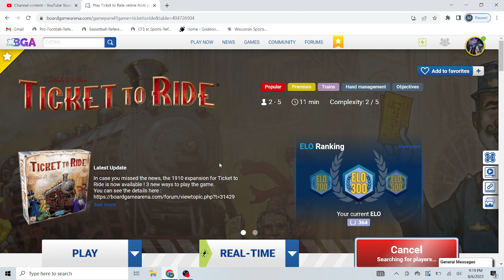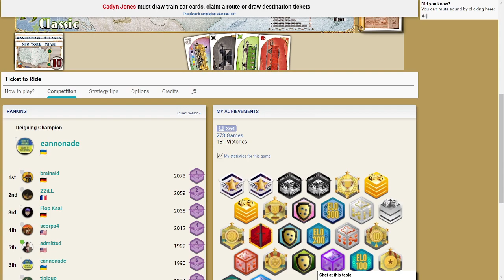Ticket To Ride Part 86: My Voice Is Back!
I figured out my audio issues and we're back with more Ticket To Ride!